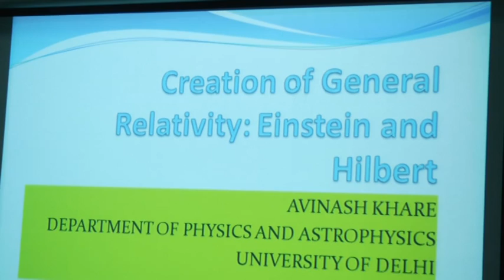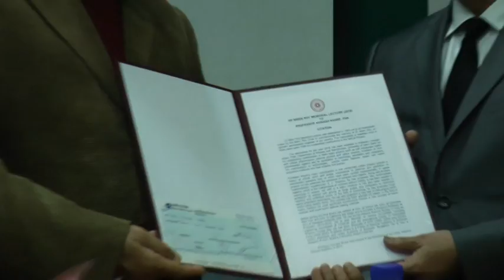INSA Award Lecture 2016 Part - 1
Dr. Biren Roy Memorial Award Lecture 2016 on "Creation of General Relativity:Einstein and Hilbert" by Prof. Avinash Khare (Department of Physics and Astrophysics) organized by Delhi Local Chapter on 19 January 2017 at D.S. Kothari Lecture Hall, Department of Physics and Astrophysics,University of Delhi (North campus) at 3.30 pm.
This lecture was presided by Prof. Yogesh K. Tyagi, Vice Chancellor, Delhi University.